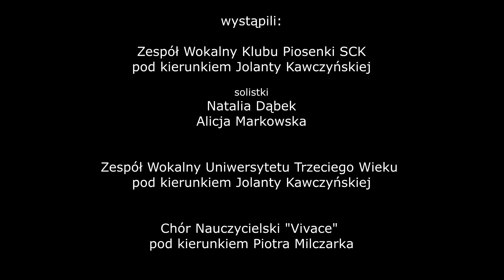Kolędowanie dla pokoleń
Sochaczewskie Centrum Kultury Sekcja Integracji Społecznej, Klubu Nauczyciela i Piosenki Estradowej wraz ze Stowarzyszeniem Uniwersytet Trzeciego Wieku od siedmiu lat organizuje spotkania "Seniorów kolędowanie".

W tym roku zapraszamy na koncert online, w którym biorą udział również młodzi wykonawcy, aby rozważać razem Dobrą Nowinę!

realizacja i montaż: Gamid Ibadullayev, Iza Strzelecka
dźwięk: Mateusz Śliwiński
produkcja: Sochaczewskie Centrum Kultury